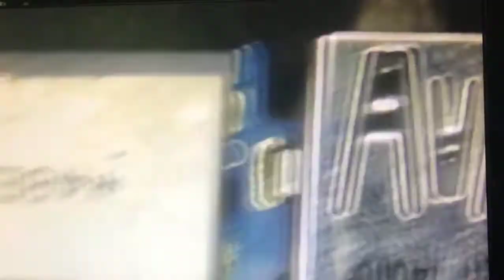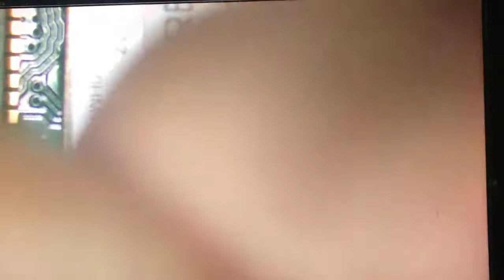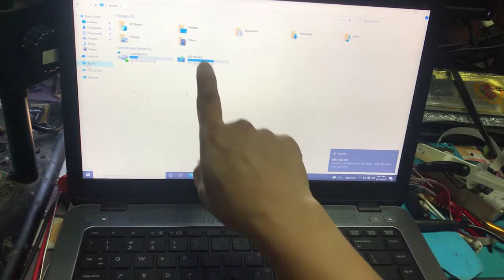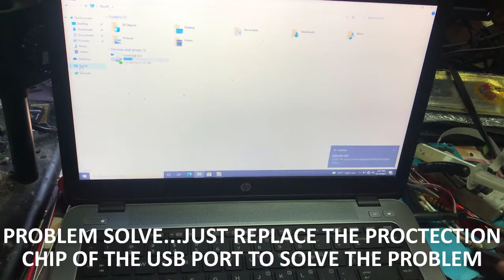HOW TO FIX LAPTOP USB PORT NOT WORKING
This is common to any laptop models.